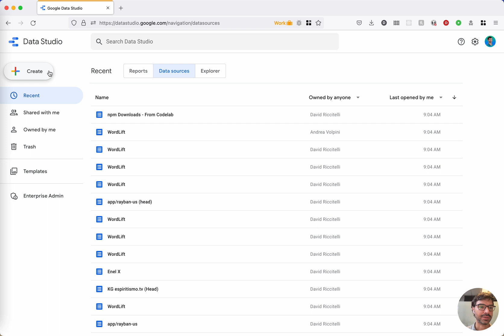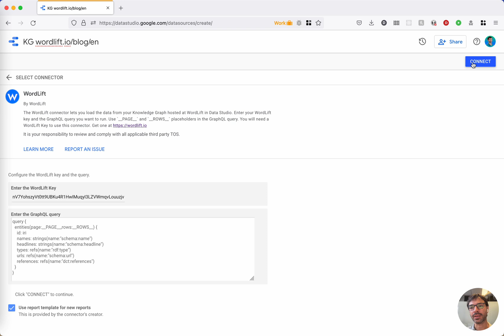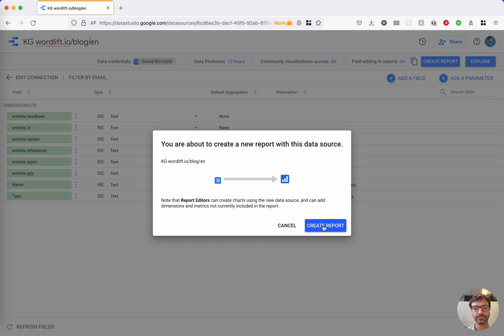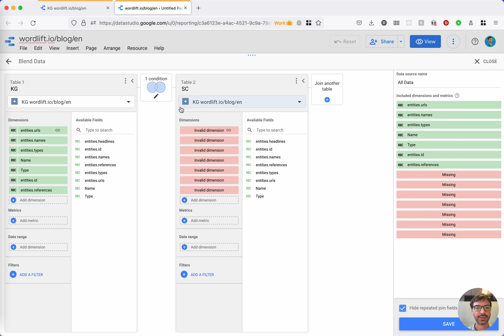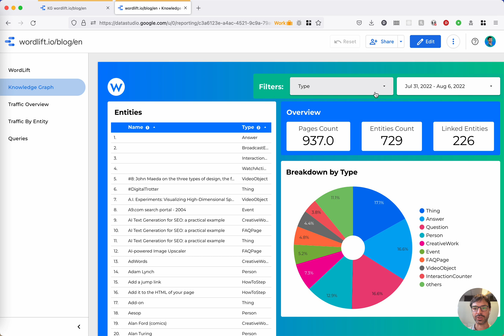Create a Semantic SEO Report in 3 steps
Create powerful Semantic SEO reports in 3 steps by using google datastudio and @wordlift 📊

@DavidRiccitelli will show you how to get started with a full fledged semantic seo report by using @wordlift google datastudio connector and google searchconsole.

Get your semantic seo report ready in a couple of minutes 💪